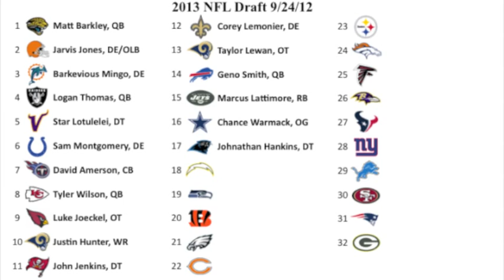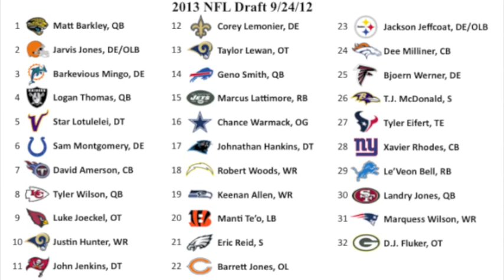2013 NFL Mock Draft 1.0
My first version of the 2013 NFL Mock Draft posted on September 24, 2012.